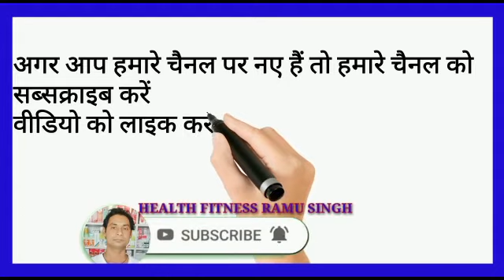Good Health Capsule | बाडी बनाए वजन बढाए | Full Review in Hindi 🙏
my name

Ramu Singh

health fitness Ramu Singh

good health multivitamin capsule
good health capsule multivitamin
good health
good health capsule price
good health capsule video
good health capsule side effects
good health capsule benefits
good health capsule Lene Se Kya Hota Hai
good health capsule Lena chahie ya nahin
Swasth vardhak capsule
body grow capsule
perfect health capsule
perfect capsule
health up capsule
health Sun capsule
multivitamin capsule
how to weight gain
health fitness
good health fitness
good health fitness Ramu Singh
health tips
health fitness tips
Health Insurance
vajan badhane ka upay
 vajan badhane ka tarika
vajan badhane ka capsule
vajan badhane ka ayurvedic capsule
vajan badhane ka Dava
vajan badhane ka ayurvedic dava
body banane ka capsule
body banane ka ayurvedic capsule
body banane ka Dawa
body banane ka ayurvedic dava
body banane ke upay
body banane ka tarika
body banane ka video
body banana chahta hun
Mota hone ka capsule
Mota hone ka ayurvedic capsule
motane ka Dawa
motane ka Dawa
motane ka upay
motane Ka Tarika
Mota hone ka video
weight badhane ka capsule
weight badhane ka ayurvedic
vate badhane ka Dava
weight badhane ka ayurvedic dava
weight badhane ke upay
vate badhane ka tarika
weight badhane ka video
Bhookh badhane ka Dava
Bhookh badhane ka ayurvedic dava
bhook badhane ka capsule
bhook badhane ka ayurvedic capsule
Bhookh badhane ka tarika
Bhookh badhane ka upay
Bhookh banane ka video
my body
supplement
weight gain

my channel